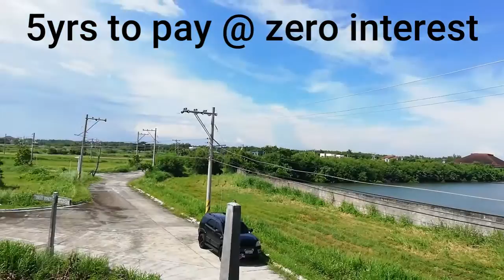Lot Only Investment, Build Your Own Design At Coastal Grove Subdivision Orani Bataan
🎀Coastal Grove Subd Orani Bataan
🎀 Minimum 150sqm Lot only Available
🎀 cash with discount up to 12% if with in 30days
🎀 10%disc if with in 6months to pay
🎀5%disc if with in 1year to pay
🎀 0 interest if 2yrs to 5yrs to pay
🎀 inhouse financing only

FOR TRIPPING & RESERVATION
Eric/Cora Sacdalan
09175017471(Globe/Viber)